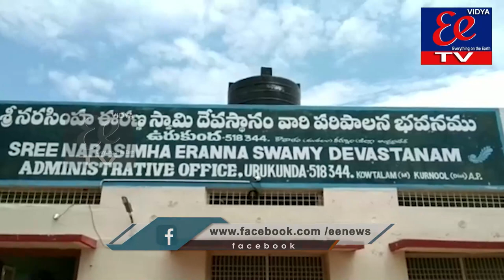NEWS BULLETIN || 13-02-2023 || EE NEWS